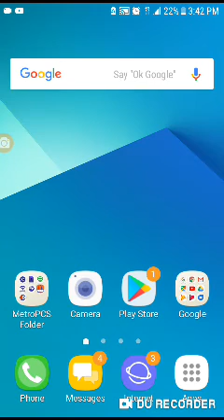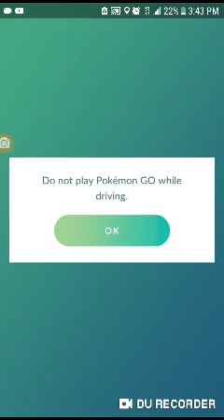Playing Pokemon go